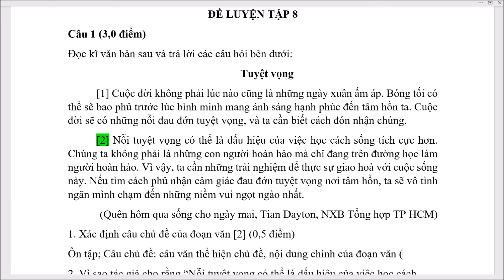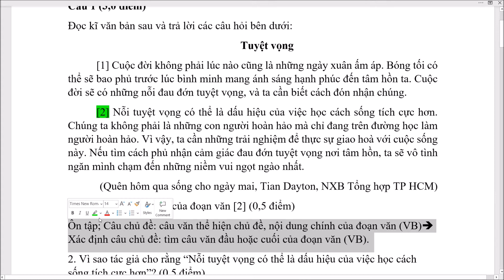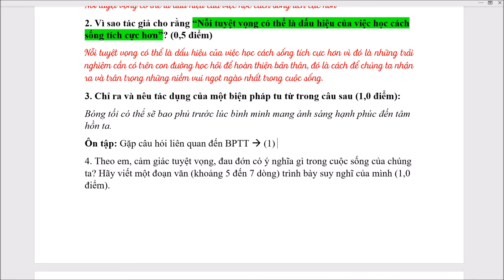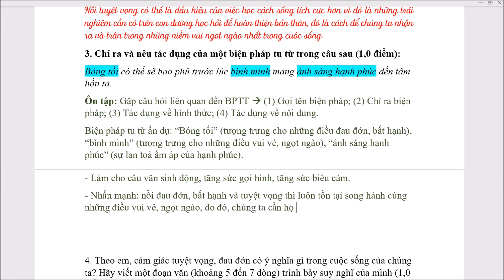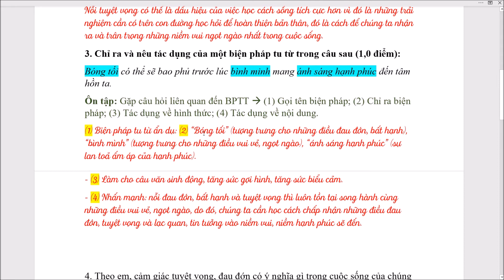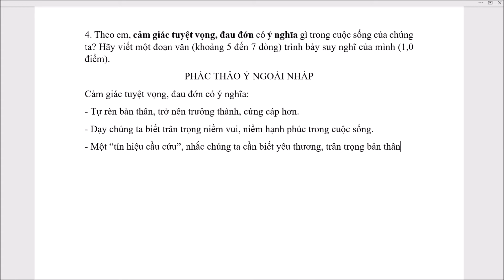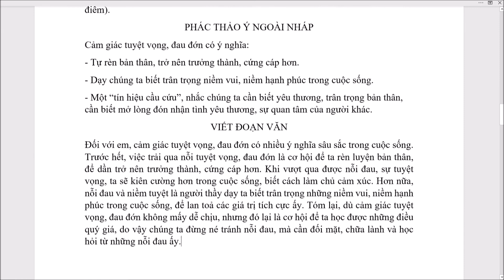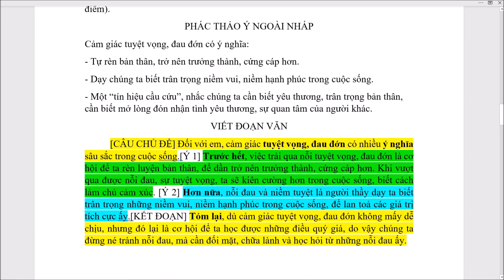Ôn thi tuyển sinh 10 | SỬA ĐỀ LUYỆN TẬP 8 - PHẦN 1: ĐỌC HIỂU VĂN BẢN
Nhằm hỗ trợ các em học sinh ôn thi tốt nhất cho kì thi tuyển sinh môn Văn, trong hoàn cảnh giãn cách vì covid, thầy Duy edit lại những clip bài giảng online giải đề để các em dễ theo dõi.

Chúc các em thi thật tốt! Quyết chiến covid, quyết đậu tuyển sinh!